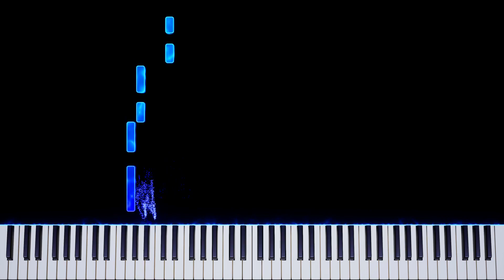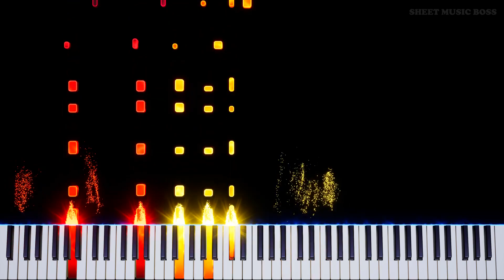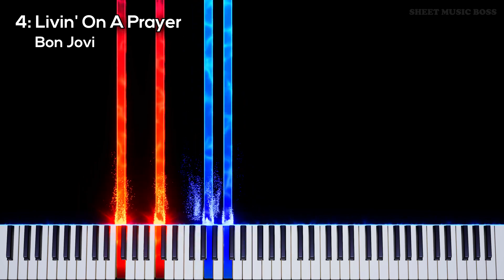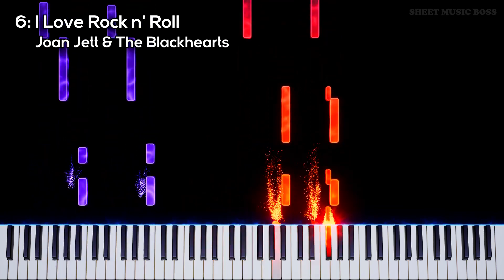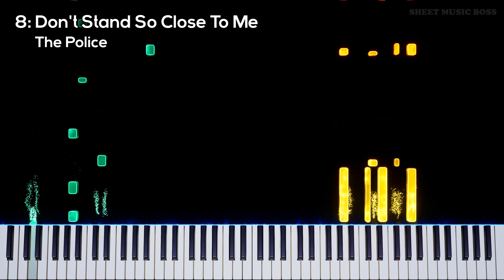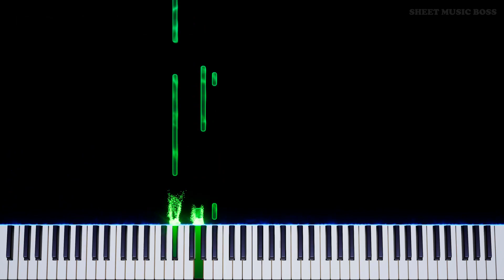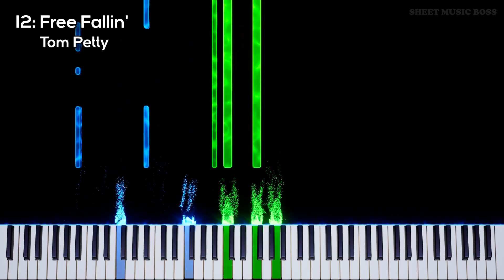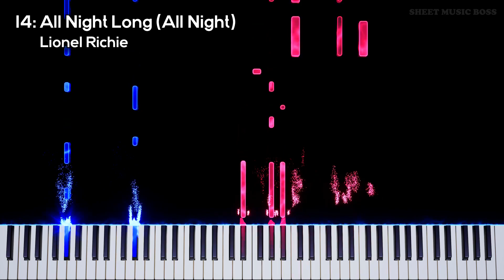Ecosmology 2023 + 80s Piano Hits Vol 2 Full Album